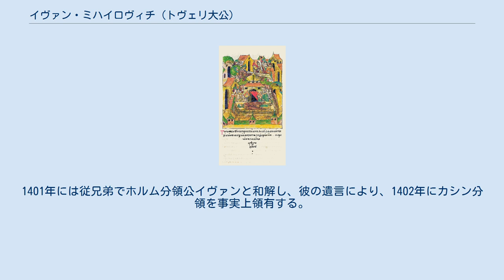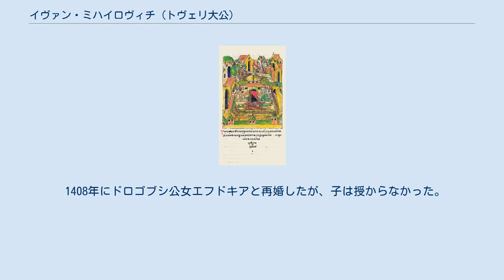イヴァン・ミハイロヴィチ (トヴェリ大公)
イヴァン・ミハイロヴィチ（Иван Михайлович, 1357年 - 1425年）は、トヴェリ大公（在位：1399年 - 1425年）、父はトヴェリ大公にして一時はウラジーミル大公にもなったミハイル・アレクサンドロヴィチ、母はスーズダリ公コンスタンチン・ヴァシリエヴィチの娘エフドキア。
 1357年にミクリンで生まれる。
1371年には10000ルーブリの負債に対する担保として、父によりハン国に送られる。
1372年にはモスクワ大公ドミトリーにより買い戻され、モスクワに留め置かれた。
父親による借金の清算まで、府主教アレクシーのもとにおかれた。
1373年には清算が終了し、父の下に帰還する。
1390年には当時の「全ルーシ」府主教キプリアンに会う。
1397年には父の使者として、リトアニア大公ヴィータウタスの許に派遣される。
 父の死後、1399年にトヴェリ大公位を相続する。
ただしそれは、トヴェリ大公国全域ではなく、若干の都市は彼の兄弟たちに分領として与えられた。
イヴァンが相続したのは、トヴェリ、ノーヴィー・ゴロドク、ルジェフ、ズブツォフ、ラジロフ、ヴォブルィニ、オポーカ、ヴェルチャジンであった。
兄弟たちが相続した分領を一つにまとめようとしたのが、イヴァン公の生涯における一つの目標だった。
 1400年にはハン、シャディベクの承認を得て、弟であるカシン公ヴァシーリーから領土を奪うが、抗議を受けてこれを返還する。
1401年には従兄弟でホルム分領公イヴァンと和解し、彼の遺言により、1402年にカシン分領を事実上領有する。
1403年にはカシンの町からヴァシーリー公を追い出す。
1404年には彼を捕らえ、枷に繋いだ。
1405年にはヴァシーリー公と和解するがすぐに決裂する。
 1406年にはモスクワ大公ヴァシーリー1世と共に、リトアニアのヴィータウタス大公の下に赴く。
1407年には、ホルム公ユーリーと共にハン国で新ハン、ブラト・ハンにより裁かれるも釈放される。
ハンの命令にも拘わらず、イヴァンはユーリーにカシンを譲渡せず。
その後、カシン公ヴァシーリーと和解する。
 その後、1408年にエディゲがモスクワを包囲した際には、援助する義務があるにも拘わらず、イヴァンはモスクワに援軍を送らなかった。
同年、再度イヴァン公がカシン公の支援を受けた甥イヴァンと争ったとき、甥イヴァンはモスクワに逃亡する。
その後またもやカシン公ヴァシーリーと和解。
 1412年にはリトアニア大公国と同盟条約を締結し、再度ヴァシーリー公と対立する。
イヴァンはハンの裁定に持ち込むことにする。
1413年にはハン、ケリム・ベルクの許から帰還。
再度リトアニアに接近し、1422年にはヴィータウタスに、対ドイツ騎士団で援軍を送る。
モスクワとも接近するために、イヴァンは、息子をモスクワ貴族フセヴォロシスキーの娘と結婚させた。
 1425年にトヴェリにおいてペストで死去。
彼の死後、トヴェリ大公位は長男アレクサンドルが相続するが、彼もペストですぐに死去する。
次いでアレクサンドルの長男ユーリーが大公位に就くが、彼も数日の後にペストで死去する。
結局、アレクサンドルの次男ボリスがトヴェリ大公国を引き継ぐが、こうした早い世代交代がトヴェリ大公国の弱体化を招いたのかも知れない。
 1375年にリトアニア大公ケーストゥティスの娘マリヤと最初の結婚をした。
アレクサンドル、イヴァン、ユーリーを遺した。
 1408年にドロゴブシ公女エフドキアと再婚したが、子は授からなかった。